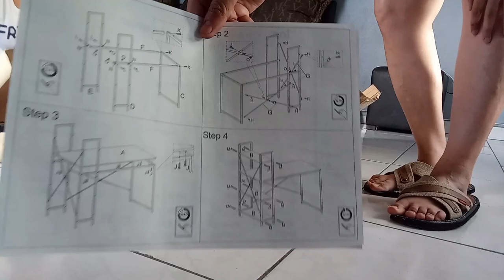Armando Mueble Para Computadora💕 hogar trabajo 🇲🇽